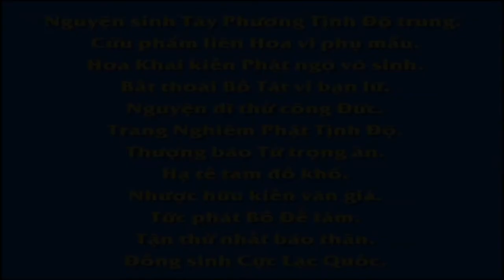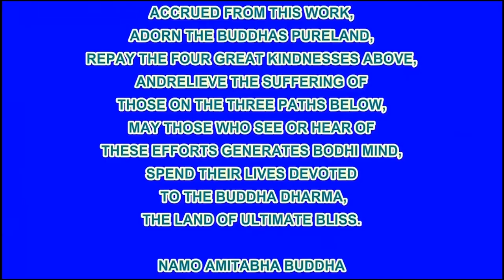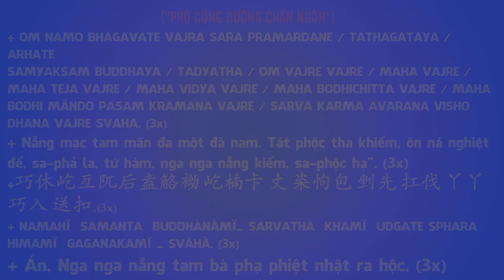EP 33, 【愛護生命的故事】胎兒求救【33】 , Phim Hoạt hình Phật Giáo, Pháp Âm HD